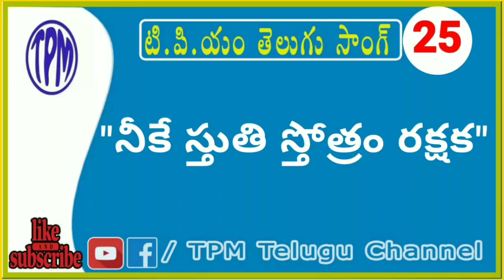Tpm Telugu Song No 25 | నీకే స్తుతి స్తోత్రం రక్షక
My Gear
LG 32 inch IPS Monitor
Nikon d5200
Nikon 50mm f1.8 prime lens
Canon 80D
Vanguard Tripod
Logitech k480 keyboard
Logitech MX Master Mouse
Divoom Aurabox
Blue yeti microphone
Boom Arm Stand
Zoom H1 Audio Recorder
Rode Smart LAV + Mic
Rode SC3 Adapter
Bluedio Headset
Harison Softbox Studio Lights
Acoustic Foam Background
USB RGB LED Strip

I AM NOT THE OWNER OF ANY PICTURES SHOWN IN THE VIDEOS. THIS VIDEO IS ONLY FOR EDUCATION PURPOSE ONLY. Lord jesus christ,bible,christianity,bible for kids,bible quiz,devotional,word of god, gods promise,praise the lord